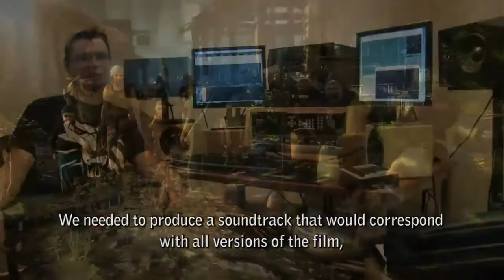The Witcher 2: Assassins of Kings Enhanced Edition - Het Koor